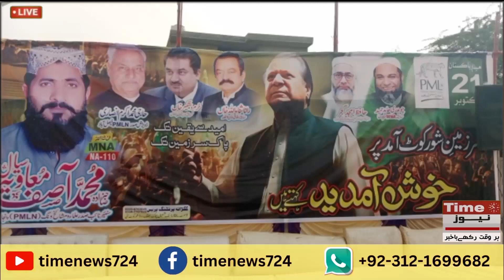ورکر کنونشن مسلم لیگ ن| Workers conventions of PML N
workers conventions of PML N was held at shorkot city.Mian Asif Muawia Sial was host and eng Khuram dastageer was the chief guest of this convention.